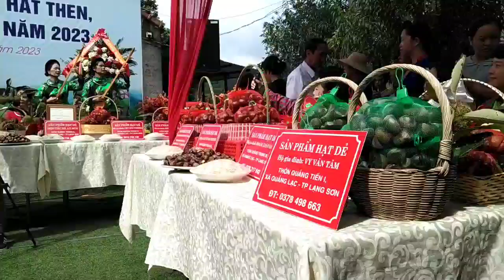CLB hát then thành phố lạng Sơn biểu diễn tại lễ khai mạc hạt dẻ tại xã Quảng lạc .